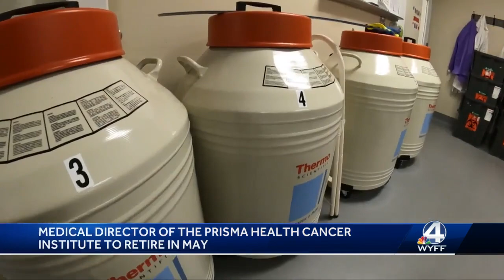Cancer physician and innovator to retire